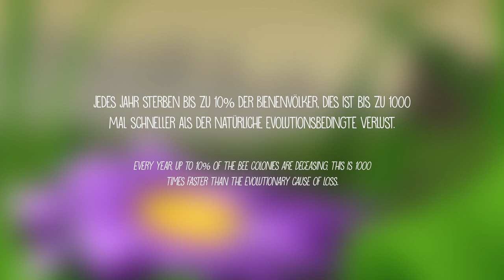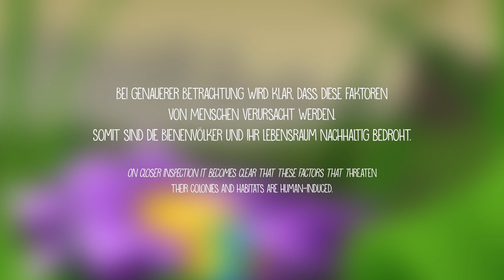Bee the change HQ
Ein Thema was uns vor unserer Bachelorarbeit beschäftigte, war wegen seine Aktualität und seiner ständigen Präsenz in unserer Gesellschaft, das Thema des Bienensterben. Jedes Jahr sterben mehr als 10 % der Bienenvölker. Das Ausmaß ist erschreckend und ist 1000 Mal schneller als der natürliche evolutionsbedingte Verlust. Der Einsatz von Pflanzenschutzmitteln in der Landwirtschaft trägt zum massenhaften Bienensterben in Deutschland bei. Beim Einsatz von hochwirksamen Insektiziden machen die Tiere weniger Sammelflüge, weil sich ihre Orientierungsfähigkeit verschlechtert und brauchen länger für ihre Rückkehr in den Bienenstock. Schon kleine Mengen von Pestiziden wirken sich auf das Nervensystem aus.

Die Biene produziert nicht nur Honig, in erster Linie bestäubt sie die Pflanzen. Die Bienen sorgen für die Bestäubung von 80% aller Nutzpflanzen in der Landwirtschaft und im Gartenbau und sind damit ein enorm wichtiges Glied unserer Nahrungsmittelproduktion. Das Aussterben der Bienen hätte immense Auswirkungen auf das ökologische Gleichgewicht unserer Erde. Schuld sind neben den Umweltgiften, chemische Spritzmittel und eine sinkende Zahl an Blumenwiesen.

Auch die Umweltverschmutzung und die Lebensbedingungen machen den Bienen heutzutage zu schaffen, immer mehr Grünflächen verschwinden. Durch die Veränderungen in der Landwirtschaft wird die Nahrung knapper. Bei genauerer Betrachtung wird klar, dass diese Faktoren von Menschen verursacht werden. Ihr Schutz ist daher die gemeinschaftliche Aufgabe von uns allen und es sollten dafür große Anstrengungen unternommen werden.

Mit dieser zentralen Aufgabe wollten wir uns genauer beschäftigen und unsere Ergebnisse in einem Animationsfilm veranschaulichen. Am Ende dieser Ausarbeitung soll der Zuschauer durch den Animationsfilm zum bewussten Handeln und Leben angeregt werden.